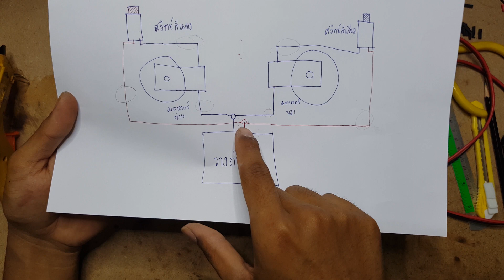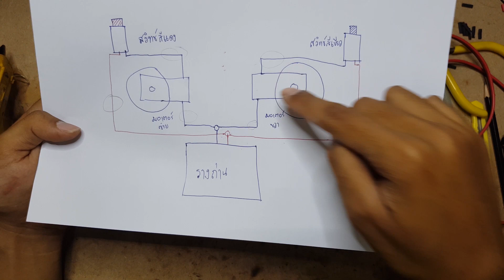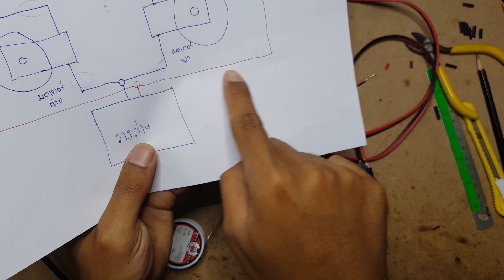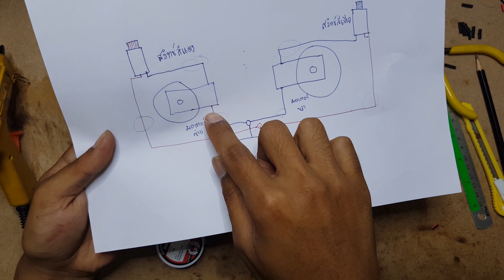สอนทำหุ่นยนต์บังคับมือ ทำเองง่าย ๆ ราคาถูก Step by Step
วิดีโอการสอนสร้างหุ่นยนต์บังคับ ที่สามารถทำตามได้ เนื่องจากวิดีโอเป็นการทำแบบ Step By Step อีกทั้งยังใช้ของที่สามารถหาได้ทั่วไป เช่นกล่องกระดาษ รวมทั้งหมด ราคาอยู่ที่ 300 บาท
วัสดุอุปกรณ์ สามารถหาได้จากบ้านหม้อ หรือ ตามร้านอิเล็กทรอนิกส์ทั่วไป

สามารถติดตามผลงานได้ทางช่อง PrinceBot
หรือ FaceBook : PrinceBot

ถ้าอยากให้สอนหุ่นยนต์เรื่องไหนก็สามารถคอมเม้นบอกได้เลยครับ ทางช่องเราจะทำออกมาตามคำเรียกร้องแน่นอนครับ